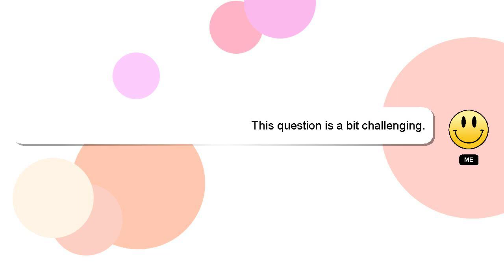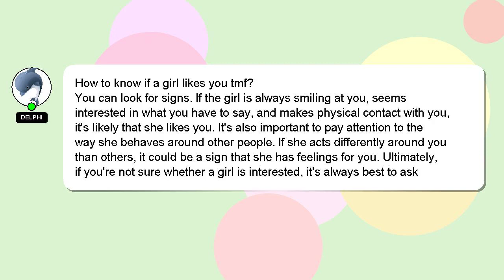How to know if a girl likes you tmf?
Let me give you a quick introduction about myself, Hello, I am Delphi. Let me assist you in answering any questions you may have. - How to know if a girl likes you tmf?

I welcome your comments and chats if you have more detailed queries. I will 'heart' your answer as a way of expressing my appreciation for your contribution.

*2 What we are experimenting :*